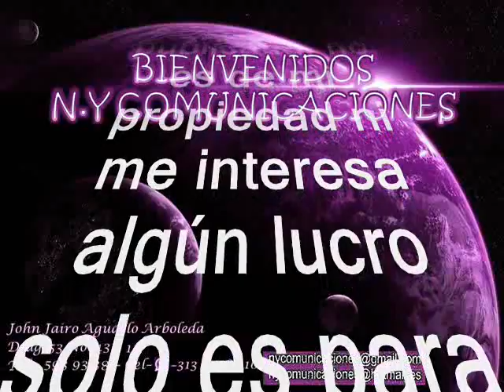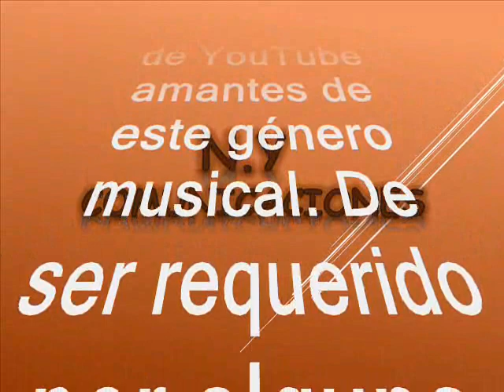Reboliatico - Orquesta La Tremenda de Venezuela canta Doris Salas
Amigos suscriptores del canal: buenos días, buenas tardes y buenas noches donde quieran que se encuentren tengan ustedes un caluroso tropical saludo. Para hacerles un regalo musical una joya; se trata de un precioso tema tropical que fuera un tremendo éxito de todos los tiempos producido en el estilo y swing de Alcides Día y el Combo Nutibara; pero hoy degustaremos un cover en el swing de las grandes Big Band de Venezuela, es un tema muy bien logrado, una preciosa y robusta interpretación con una especial cadencia como suelen hacerlo las orquestas venezolanas y la invitada hoy es una de las mas afamadas y queridas en todo el mundo. Este rico tema, es rescatado de los anales de la historia para el disfrute de suscriptores y visitantes nuestra razón de ser. Esta impecable interpretacion está, titulada: “El reboliatico”, es una interpretación, en un estilo fenomenal con la orquesta Big Band LA TREMENDA de Venezuela que la dulce y potente voz de Doris Salas. La Orquesta La Tremenda tiene una cadencia y un estilo muy similar a Los Melódicos de Renato Capriles o a los Solistas de Venezuela. Fundada el 1 de septiembre de 1979, en la ciudad de Valencia Venezuela, desde sus inicios La Tremenda ha contando con la participación de cantantes como: Cheo García, Perucho Navarro, Gustavo Farrera, Rafa Galindo, Doris Salas, Verónica Rey, Eddy Castro, Cheo Hernández, José Luis Marea, Marisela Peña, Renzo Lares, Mario Rocco o Hugo Bravo. Rápidamente se estableció como agrupación musical del género Tropical Caribeño abarcando desde salsa guarachera hasta el tango. Consolidándose como orquesta con más de 22 grabaciones discográficas en su trayectoria musical. La Tremenda Como Orquesta ha recorrido con sus giras musicales pisos internacionales, Viajando así a países como: Ecuador, Colombia, México, Costa Rica, Estados Unidos y España. De igual forma ha sido galardonadora con premios de gran importancia entre ellos: el Fortín de Oro en tres oportunidades, el Frailejón de Oro, Guaicaipuro, Mara de Oro en dos oportunidades, Congo en el Carnaval de Barranquilla Colombia, Premio Aries en Tenerife España, Discos de Oro en Venezuela, Disco de Platino en Venezuela y 2 Discos de Oro en Fonobosa Colombia. La Tremenda se dio a conocer con grandes éxitos como: Amargo y Dulce, Tongoneaito, La Suegra, Manabi, Estoy Caliente, hot hot hot, El Rabanito, entre muchos más. De Doris Salas se conoce que también llamada "La reina de la cumbia". En 1979, Doris Salas estaba domiciliada en Valencia, contratada por José Silva para ser la figura central de la orquesta La Tremenda, banda que inició el boom de las agrupaciones bailables de la ciudad. Doris venía de un breve período de retiro, luego de casi dos décadas de éxitos, primero con Súper Combo “Los Tropicales”, donde inició su carrera; y luego con Los Melódicos, donde había consolidado su imagen de enérgica guarachera, Con La Tremenda, ya llevaba más de seis años, cosechando triunfos y arrastrando seguidores. Así que Gocen esta impecable hermosa interpretación con el swing de la Orquesta La Tremenda y la dulce voz de Doris Salas, en formato robusto o Big Bahnd. Este es otro caramelito escaso como ya es costumbre en nuestro canal para bailar y gozar, sin spots, ni ruidos ni variación alguna en la velocidad de grabación, que deteriore la calidad de esta rica melodía